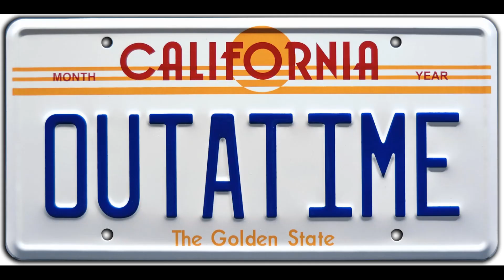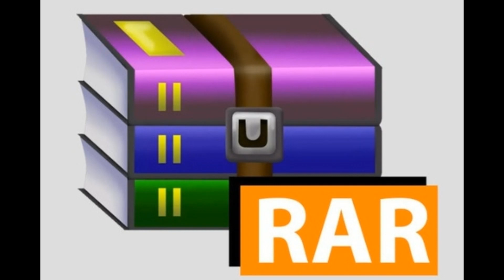LOW REZ Game Jam Top 10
Behold! My picks for the Top 10 games from the Low Rez Game Jam!

There were a number of themes to choose from in this jam, but the constraint for ALL entries was that the resolution had to be 64x64.

Which led to some very interesting games!
My X: @IrishRoninGames
GAMES
Game: Last Minute
By: SLAIN MASCOT
X: @slainmascot

Game: Funny Land
By: Plif

Game: Dual Breach
By: Playimu
X: @Playimu

Game: Cannons and Crashes
By: abhimonk
X: @abhisundu

Game: Occult Gunner+EC2:E13
By: Noh
X: @No87945110

Game: Toboiro
By: bitDecayGames
X: @BitDecayGames

Game: v
By: Tailfeather Studios

Game: From Above
By: Stab Alarash
X: @stabalarash

Game: Infinite Tree Pinball
By: Jeremy Bouin
X: @Jebouin

Game: Cyberhack
By: benbarsdell

Game: Carl Goes to Space
By: greatborealis

Game: Glitched hearts
By: Thinker
X: @FrostyChao